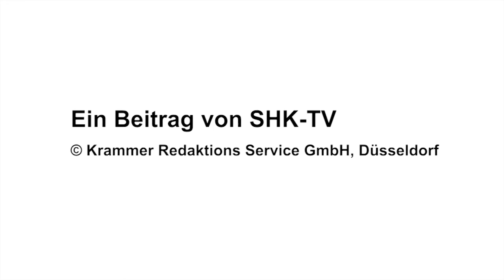SHK-TVmagazin: Ausstellung Bett und Bad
Bett und Bad - so lautet das neue Austellungskonzept der Wolfgang John GmbH in Bad Camberg. Wir haben diese für einen SHK-Betrieb außergewöhnliche Ausstellung einmal für sie besucht.